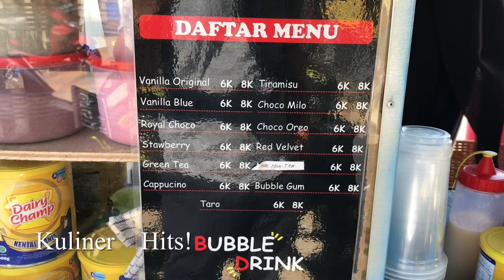CUMA SUSU YANG BANYAK DAN BUBU DOANG !! TAPI OMSETNYA MENGEJUTKAN !! | STREET FOOD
Harga Satu Porsi : Rp. 6.000,- sd Rp. 8.000,-

Lokasi : Jl. Komyos Sudarso Di Halaman Parkir alfamart , Pontianak , Kalbar.